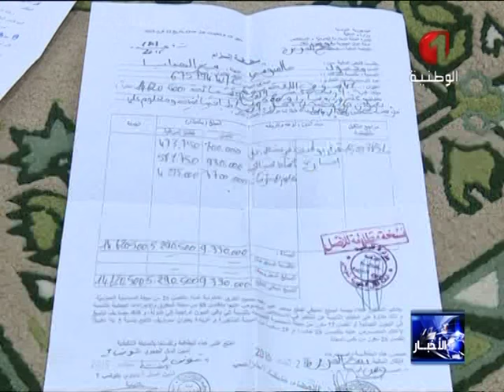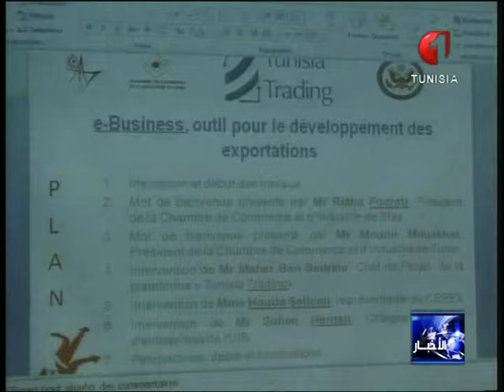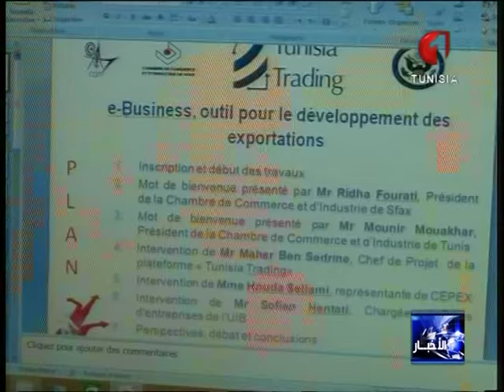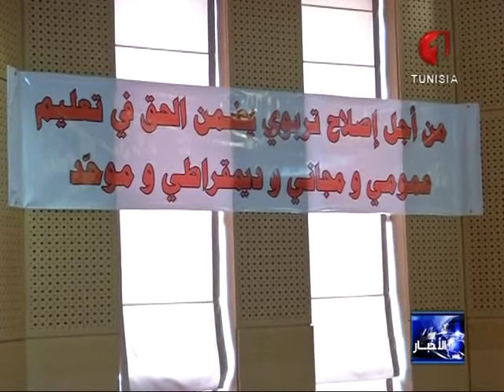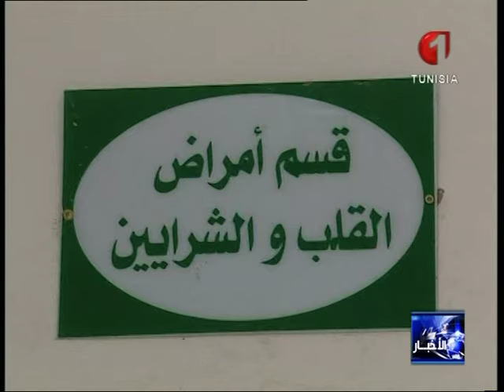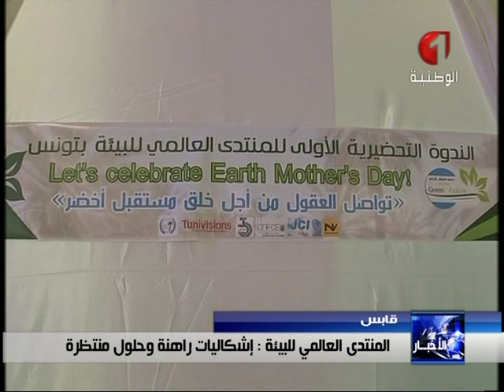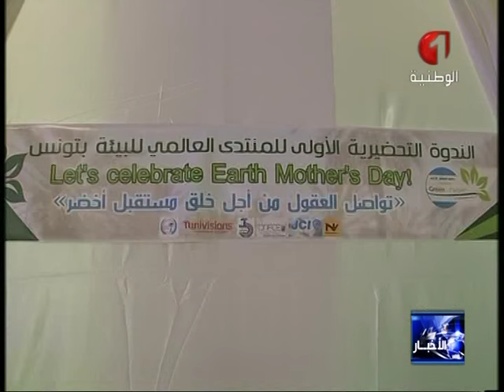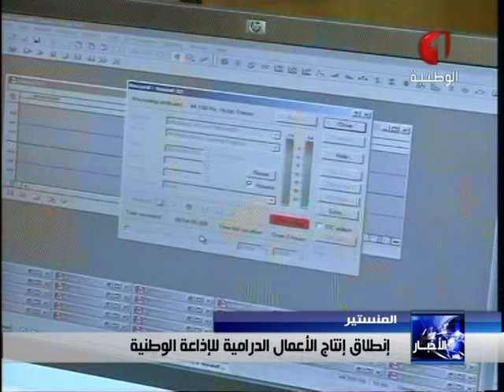النشرة المسائية للأخبار ليوم 22 / 04 / 2016